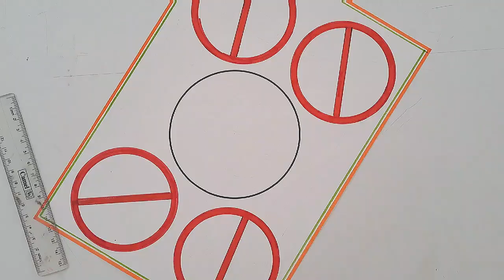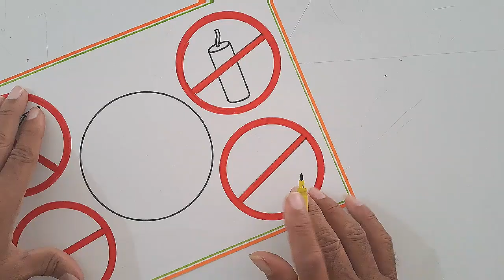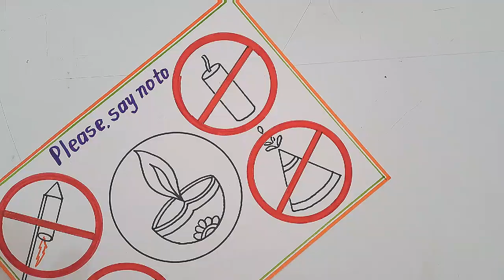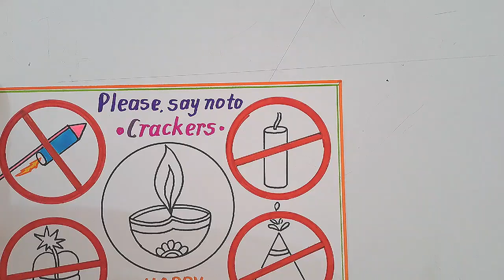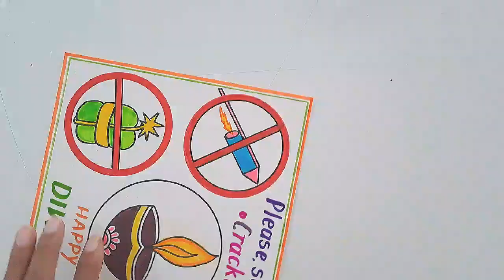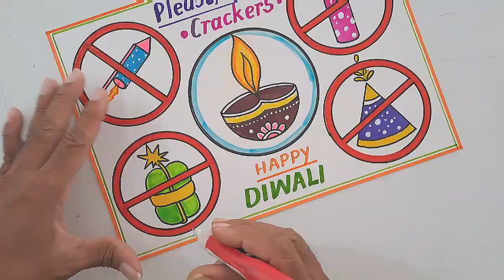Diwali Drawing Easy//Say No To Crackers Drawing// How To Draw Colorful Crackers//Happy Diwali Card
Say no to Crackers Drawing Easy Steps
Happy Diwali Poster Drawing Idea
Colorful Crackers Drawing
How to Draw Say no to Crackers Drawing
How to Draw Green Diwali Poster